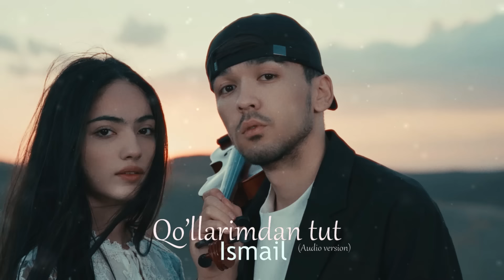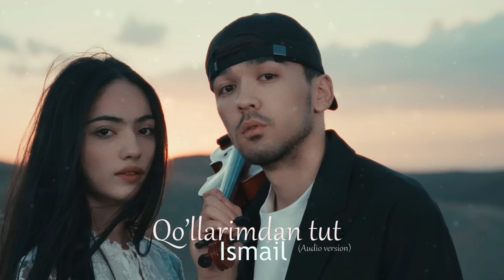Ismail - Qo’llarimdan tut (audio 2023)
• Авторы:
Композитор: Ismail Akhbarov
Автор текста: Ismail Akhbarov
Аранжировщик: Akhadbe